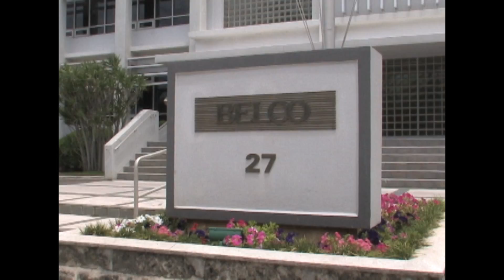Minister ET Richards wants proof of Belco's need for rate hikes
FINANCE Minister ET Bob Richards is "sceptical" of Belco's request for permission to increase its electricity rates and pledges that Government will scrutinise its books.

It comes as Belco CEO Walter Higgins warns that Belco needs the increases to re-invest in its ageing plant and the island does not want to become like South Africa which sees daily scheduled power outages because the local utility can't keep up with demand.

Tari Trott picks up the story.